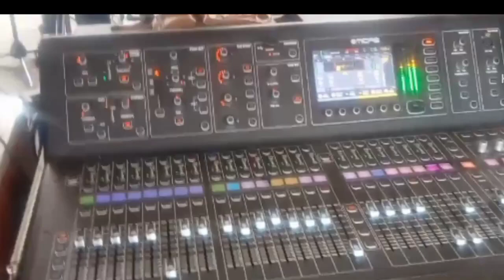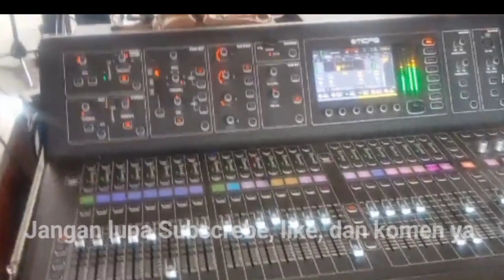Prosesi Adat Saur Matua di Purba Dolok Sanggul siap makan Boru Bawa Pisang